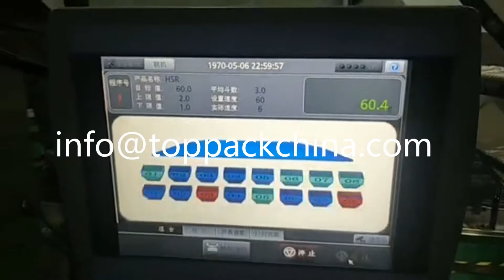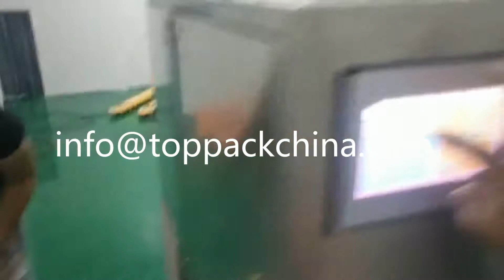Chicken Soup Doypack Pouch Filling Sealing Packing Machine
Chicken Soup Doypack Pouch Filling Sealing Packing Machine is equipped with bowl conveyor and filling system.